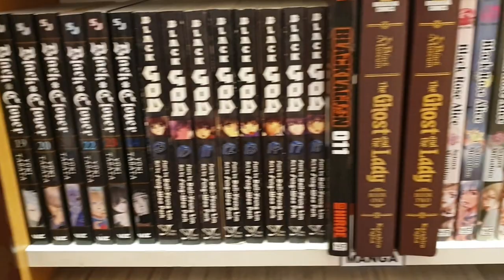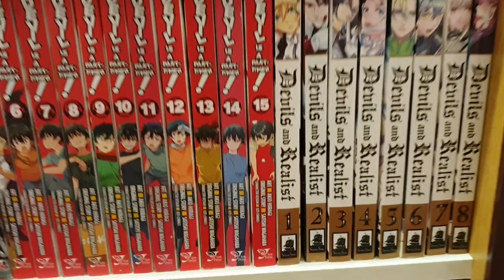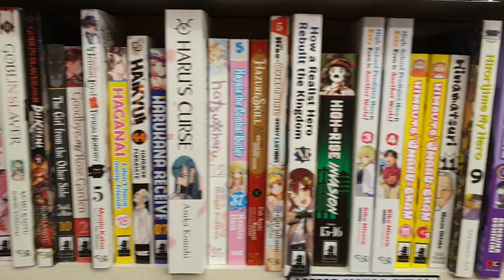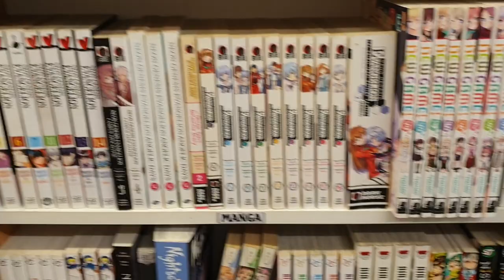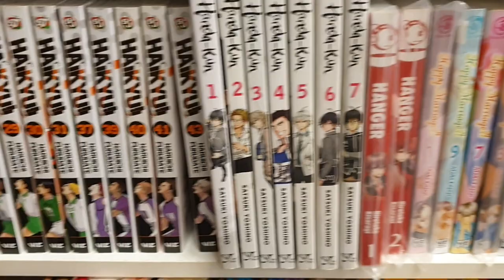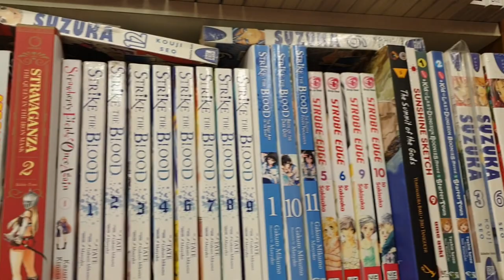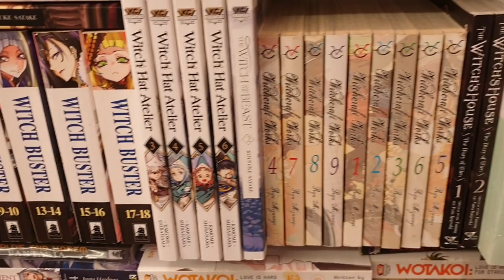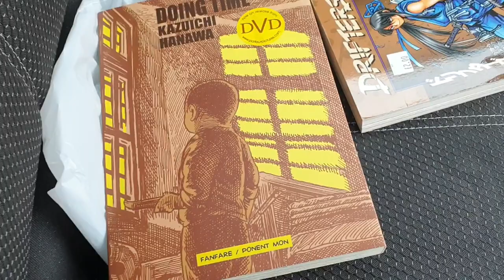Manga shopping (HUGE selection)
I decided not to narrate it. If you want a narrated version I could reupload it if need be...let me know! Also, do you like the ugliest thumbnail i've created to date? Me neither...